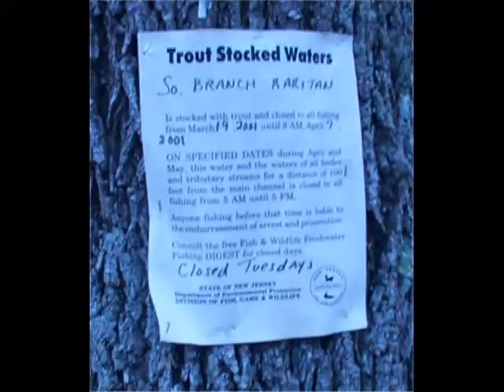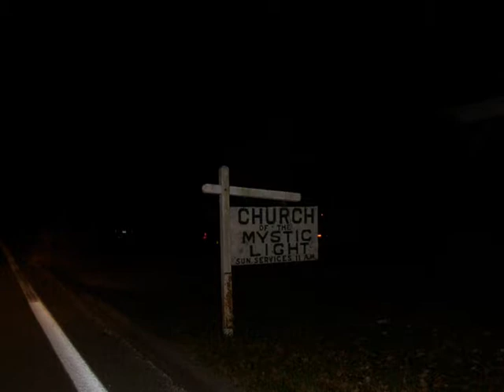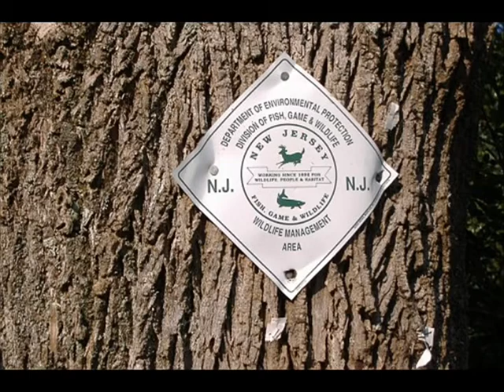Hookerman Pics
The Hookerman through the years. From our first visit, to our most recent.